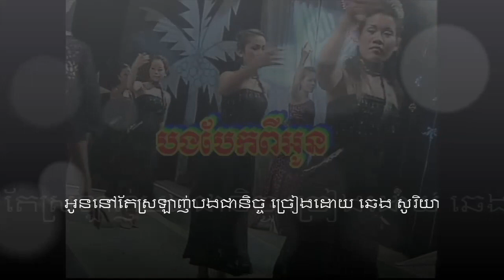អូននៅតែស្រឡាញ់បងជានិច្ច ច្រៀងដោយ ឆេង សូរិយា kaɾaꜜoke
អូននៅតែស្រឡាញ់បងជានិច្ច ច្រៀងដោយ ឆេង សូរិយា PREAHCHANPENHVONG VOL4